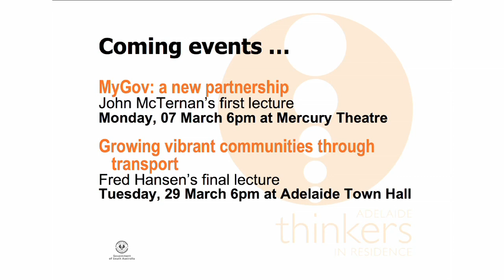Fred Wegman final lecture Q&A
Tuesday 15 February 2011, Adelaide Town Hall, Adelaide.
Presented by Gabrielle Kelly of the Adelaide Thinkers in Residence.

Professor Fred Wegman presents his ? lecture as an Adelaide Thinker in Residence on the subject of Road Safety.